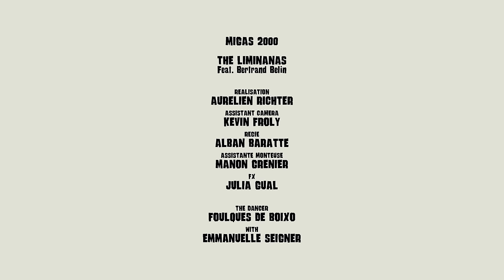The Liminanas - Dimanche (feat Bertrand Belin)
↓ "Calentita" nouveau single disponible, et vinyl en précommande

Listent to "I've Got Trouble in Mind vol.2" album
Dernier album disponible en écoute ici

Clip de Dimanche par The Liminanas en featuring avec Bertrand Belin.
Extrait de "Shadow People".